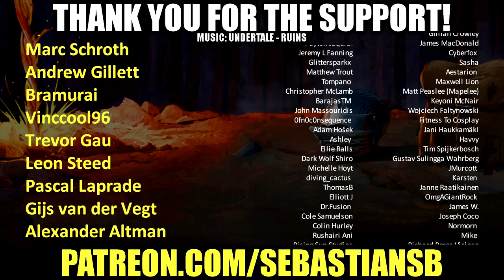Let's Try Magus (SaD Games Classic Collection - 2014)